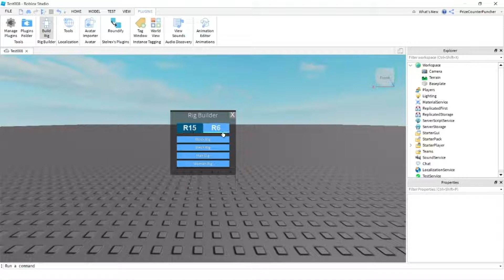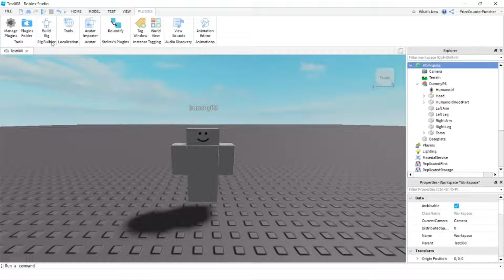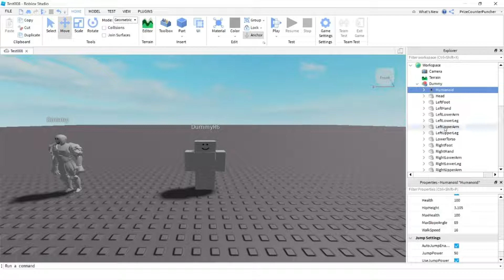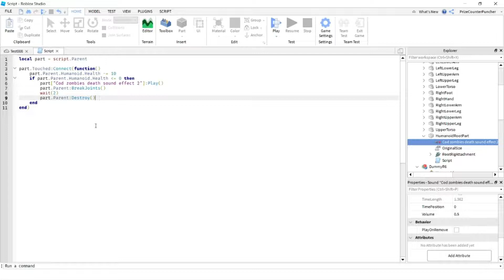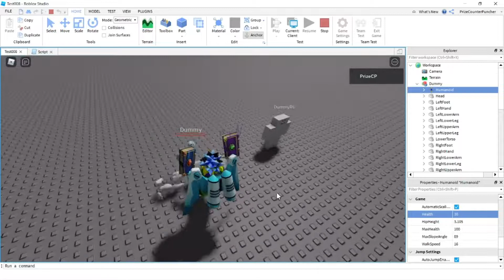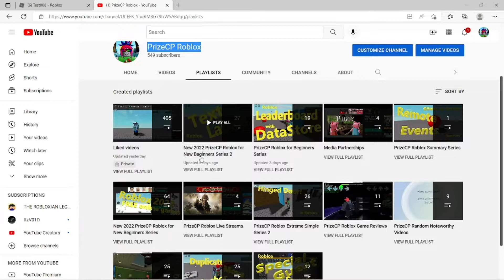Build R6 and R15 Rigs to Add Dummies | Roblox Studio Tutorial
In this Roblox scripting scripts tutorial, you will learn how to use the Build Rig option of the Plugins menu tab to add dummies to your games.  Your will learn that there are two different types of rigs that you can use, the R6 which contains 6 different body parts, and the R15 which contains 15 body parts.  You will learn that the Rthro rigs (which probably stands for Anthro) would give you a more human like body type.  You will learn how to build a script that would take away the dummies health on touch and eventually would kill the dummy when its health runs out.  You will learn how to add a sound file to make the dummy screams before it dies.